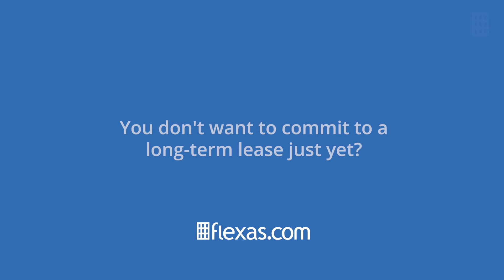Need a profitable office? Consider subleasing!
Are you looking for office space but don't want to put a strain on your budget? Flexas.com can help you find an office to sublet and reduce your costs!